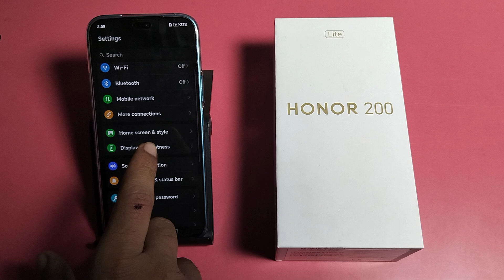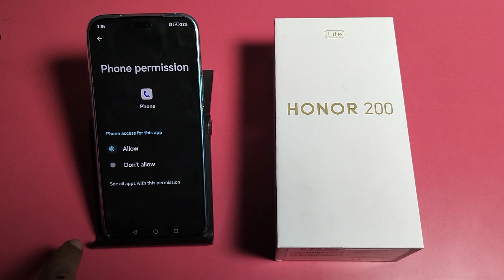How to fix incoming call not show problem Honor 200 lite | incoming call not showing screen problem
incoming calls are not showing on the screen but phone is ringing,honor mobile incoming call screen not showing,how to fix incoming call not showing on display in android,incoming call not displaying on android phone,incoming calls not showing on screen,honor show incoming call on home screen